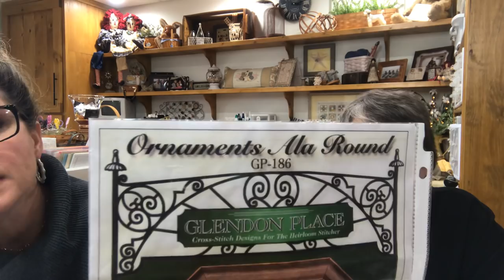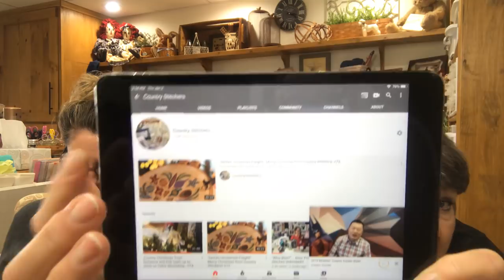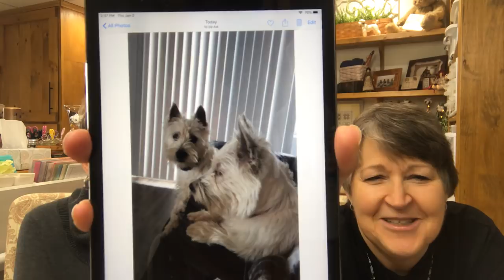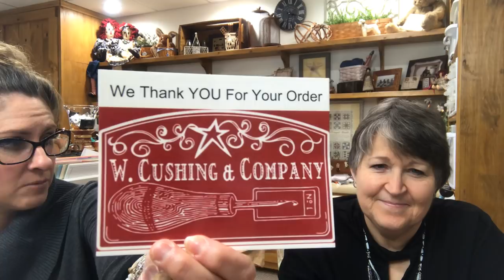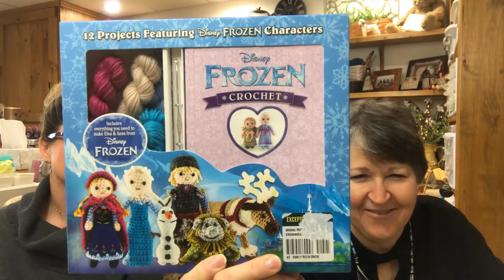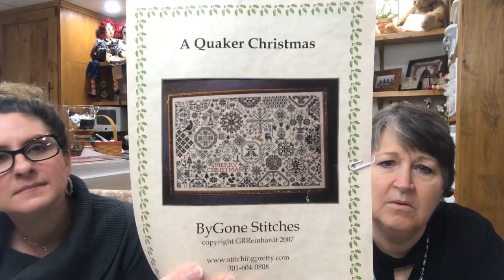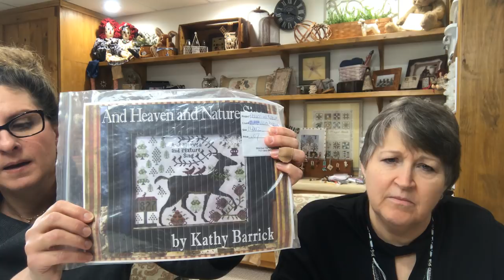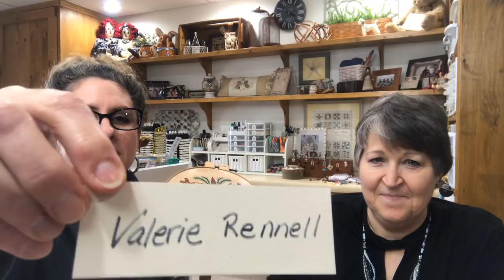Country Stitchers V75 ‘Auld Lang Syne’!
Kathy Barrick’s Heaven and Nature Sing
Fabric 40 Count Bisque - Belfast (over 2) - Stitches Unlimited

 Deb’s color changes:

CC Manor Red   for. 3777
WDW Guacamole for. 3013
CC Mossy for  3012
WDW Mocha for 3828*
WDW Molasses for  610*

(*2 of them were suggested by Stitches Unlimited /their model was done with these.)

The Christmas Stitch in Deb’s hoop is Ornaments Al’a Round By Glendon Place
Beads and charms / Kreinik threads were all purchased at Salty Yarns.
The fabric is by Silkweaver and the color is called “Days Gone By”.

The hoop Liz was using on the Biscornu Bough pattern by Praiseworthy Stitches is from Hardwicke and those were obtained at Salty Yarns.

The Rug Hooking frame recommended by Theresa Miller was a K-s Creation lap stand.  They were purchased at Etsy from Beecreekltd.

The rug hooking tool separator cards and hooking ornament were from a shop on Etsy from Wells Beach, ME...

Peyote fobs made by Liz  -Deb’s gifts- were made from patterns by Fernridge Collections.  The Stocking and the Maggie the Mermaid both.

The Queen of the Needle Mouse and the ‘Cube’ to perch her on -Liz’s Christmas gift from Deb- are patterns by Just Nan.

Sand Tarts

Liz’s Family’s Recipe

Ingredients:
2 1/2 C sugar (Dessert Sugar my choice)
2 C butter
2 eggs beaten
4 C flour (3 1/2 C for cookies...1/2 C for rolling)

Egg and milk for basting (adheres sugar and nuts)

Directions:
Cream together sugar and butter til fluffy.  Add 3 1/2 C flour (slowly) and work in well.  Add the eggs and mix thoroughly.  Separate dough in two and chill overnight.

Use 1/2 C flour remaining to lightly flour the rolling surface (I use a rolling cloth and pin cover _ flouring both) and roll dough as thin as possible to still cut with cookie cutters (1/8” - 1/4”).  Cut and place cookies on pan.  Very lightly baste center of cookie and sprinkle either colored sugar / cinnamon / or cinnamon and finely chopped walnuts onto each cookie.  Bake at 350 for approx 10 minutes.  Cookies stay very light colored - but become very crisp.

Store in air tight containers - can be frozen.

Deb’s Family’s Recipe

Ingredients:
2 1/2 sticks butter
2 C sugar
4 C flour
2 eggs

Mix all ingredients together. Roll thin and cut into any shape or size.  Bake at 350 or 375 until light brown.

Country Stitchers’ Stitch along

If you are stitching Beth Twist’s Motto pattern with us, post a picture of yours on Instagram using sharethejoyofneedlework.

To Get Your Needleminder - go to ETSY.  Beth Twist’s Heartstring Samplery store.

Here are Country Stitcher's LNSs...

Hodge Podge Cross Stitch & Antiques_
14 East Main Street
Strasburg, Pa 17579
Hours
Tuesday thru Saturday, 10-5
Mondays March thru mid Dec., 10-2
Closed Mondays mid Dec, Jan & Feb

Stitches Unlimited
715 Olde Hickory Road
Lancaster, PA 17601
Hours
Tuesday – Friday 10am until 5pm
Saturday 9am until 2pm
Closed Sunday & Monday

Just Cross Stitch
Carolyn DeLong
308 W Ridge Pike
Limerick, PA. 19468
‪Hours‬
‪Wednesday through Sunday 11-3‬

Salty Yarns
‪8th Street and Boardwalk‬
Ocean City MD 21842
‪Hours:‬
Fall Hours
Open Every Day
10a.m.-4:00 p.m

(General information and or questions can be sent to Liz at the channel email)